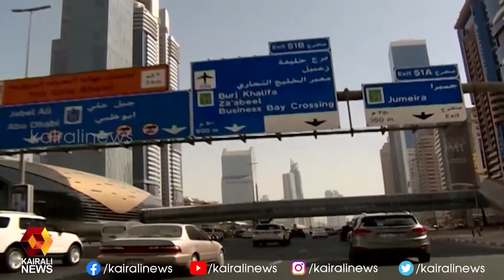കൊറോണ : ആശങ്കയോടെ ഗൾഫ് | Gulf News Malayalam | Pravasi Vartha | Kairali News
കൊറോണ :  ആശങ്കയോടെ ഗൾഫ് | Kairali News